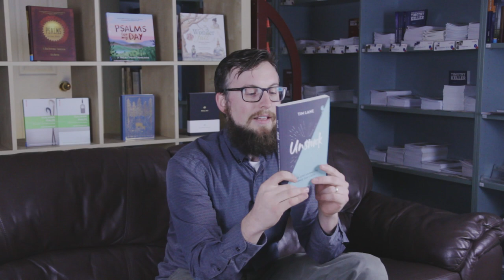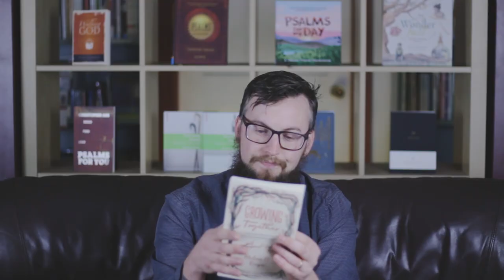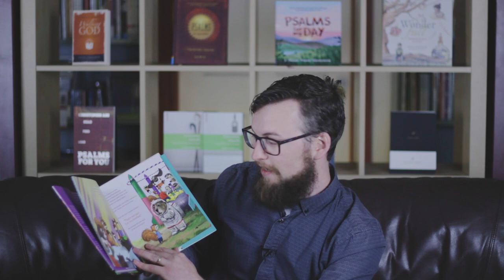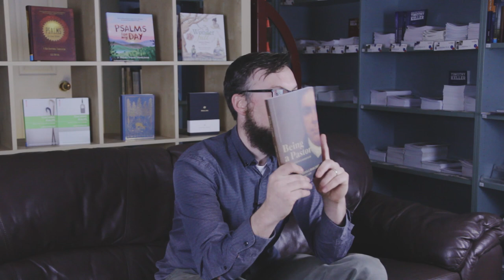Browse the Bookshop with Tom (Tue 13 October 2020)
This week, Browse the Bookshop with Tom was pre-recorded, with Tom reviewing some fantastic new books, and talking about some other great titles that have been around for some time.

Books Reviewed:
- Is This It? (Rachel Jones, The Good Book Company)
- Unstuck (Tim Lane, The Good Book Company)
- Untangling Emotions (Alasdair Groves & Winston T. Smith, Crossway)
- A Place to Belong (Megan Hill, Crossway)
- Growing Together (Melissa B. Kruger, Crossway)
- ESV Pocket Bible (Crossway)
- Good News for Little Hearts (New titles in the series)
--- Buster Tries to Bail (David and Nan Powlison & Joe Hox, New Growth Press)
--- Caspian Crashes the Party (Edward T. Welch & Joe Hox, New Growth Press)
--- Halle Takes a Stand (Paul David Tripp & Joe Hox, New Growth Press)
- Discipling Your Grandchildren (Josh Mulvihill, Bethany House)
- Puritan (Media Gratiae, Reformation Heritage Books & Puritan Reformed Theological Seminary)
- Being a Pastor (Michael Haykin & Brian Croft, Evangelical Press)
- Reformed Preaching (Joel Beeke, Crossway)